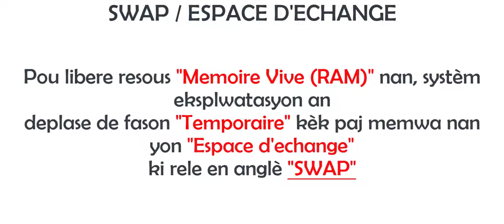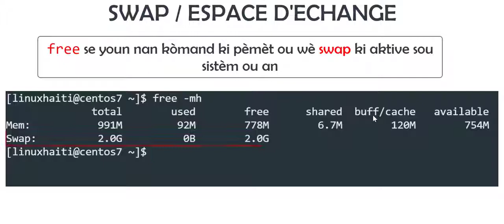Swap - Konprann byen kisa ki swap la sou linux